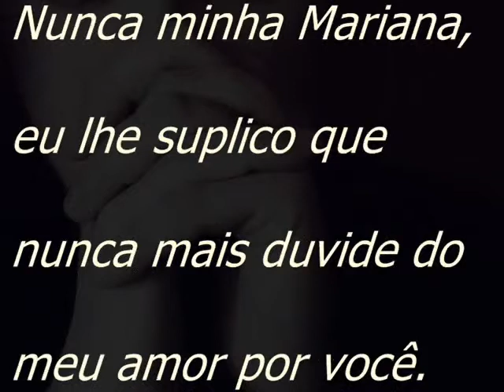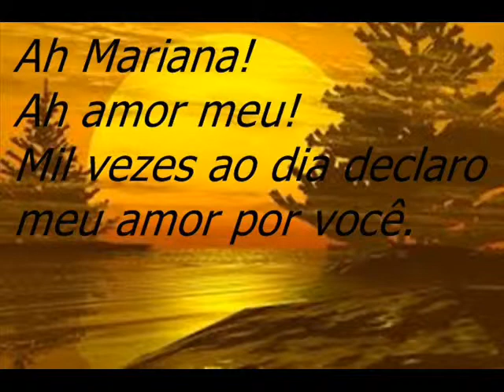Resposta a Mariana Alcoforado